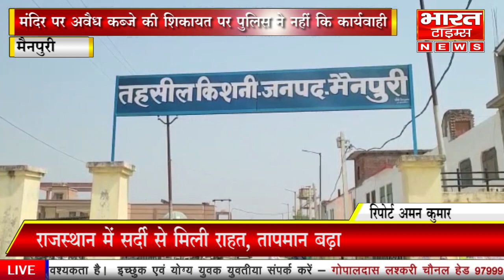मंदिर पर अवैध कब्जे की शिकायत पर पुलिस ने नहीं कि कार्यवाही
ग्रामीणों का तहसील का धेराऊ कर किया प्रदर्शन, ग्रामीणों ने कब्जा मुक्त कर जीर्णोद्धार कराए जाने की मांग

मैनपुरी से अमन कुमार की रिपोर्ट

मैनपुरी - उत्तर प्रदेश के जनपद मैनपुरी के तहसील क्षेत्र के ग्रामीणों ने उनके गांव में सार्वजनिक मंदिर पर अवैध कब्जे धारियों द्वारा कब्जा करने की शिकायत कर कब्जे धारियों के खिलाफ कार्रवाई कराने का ग्रामीणों ने उपजिलाधिकारी को ज्ञापन सौंपा है। ग्रामीणों का आरोप है उनके गांव के सार्वजनिक मंदिर पर अवैध कब्जे धारी ने कब्जा कर अतिक्रमण फैला दिया है उन लोगों को पूजा अर्चना करने पर काफी परेशानियों का सामना करना पड़ रहा है। ग्रामीणों ने अधिकारियों से मंदिर को कब्जा मुक्त कराने की मांग की है।

मामला किशनी तहसील क्षेत्र के संत पुर गांव से जुड़ा है जहां के लगभग एक सैकड़ा लोगों ने तहसील परिसर पर पहुंचकर मंदिर पर अवैध कब्जे धारियों के खिलाफ मोर्चा खोलते हुए जोरदार प्रदर्शन किया है। गांव के निवासी राहुल कुमार ने आरोप लगाते हुए बताया कि उनके गांव में एक ठाकुर जी महाराज का 40 वर्षों से अधिक पुराना मंदिर है जिस पर लगभग भगवान के नाम से 40 बीघा खेत जुड़ा हुआ है। महाराज छबीले दास जी ने मंदिर की स्थापना की थी वह स्वर्ग सिधार गए और उनका चेला रामदास है उसने शादी कर ली है। उसके चार बेटे और तीन बेटियां हैं। मंदिर की जमीन से जो आय होती है वह कब्जेधारी अपने कब्जे में लिए हुए उसने मंदिर पर कोई भी विकास कार्य नहीं कराया है। धीरे-धीरे मंदिर अपना अस्तित्व खो जा चला जा रहा है मंदिर टूटने के कगार पर है हम लोगों को पूजा अर्चना करने में काफी परेशानियों का सामना करना पड़ रहा है। वही गांव की निवासी राममूर्ति देवी ने बताया उनके गांव का मंदिर टूटफूट चुका है मंदिर में औरते निवास करती है मंदिर में कोई पूजा पाठ नहीं होता वह मंदिर परिसर में भूसा भरे हुए और जानवर बांधे हुए हैं। वह अपनी 1 बीघा जमीन भी मंदिर के नाम कर चुकी हैं। कब्जा धारी ने पूरा मंदिर अपने कब्जे में ले लिया है जिससे हम महिलाओं को पूजा-अर्चना करने में काफी परेशानी होती है।

ग्रामीणों ने किया तहसील पर प्रदर्शन

प्रदर्शन करने वालों में श्याम बाबू रामप्रकाश , सूरज सिंह, जसकरन ,हर्नेस सोनेलाल, नरेश, कमलेश, रतीराम, नरेश सिंह नवरत्न ,अनुज ,संतोष, राहुल, हुकुम सिंह विनोद कुमार, अनिल , अजब सिंह, श्यामल दास ,योगेंद्र , गौरव, अशोक ,अंकित आदि सैकडा लोग मौजूद रहे